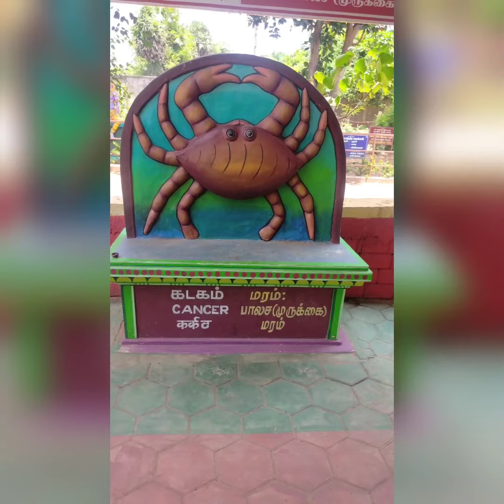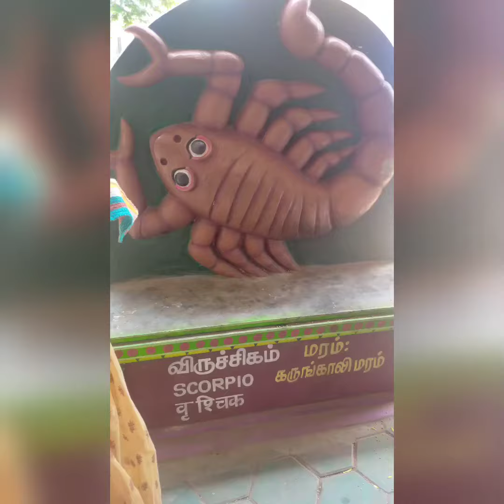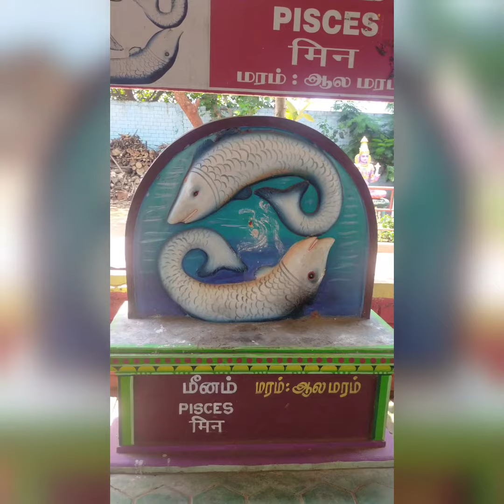12 ராசிகளும் ராசிகளின் மரங்களும்...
12 ராசிகளும் ராசிகளின் மரங்களும் பற்றிய தகவல்கள் வீடியோ